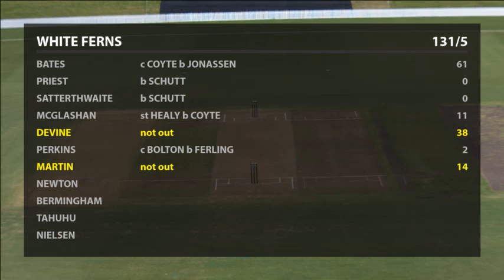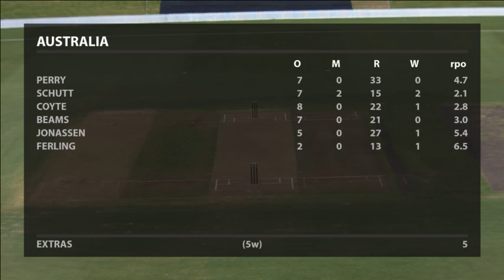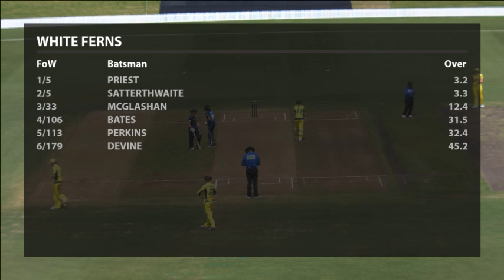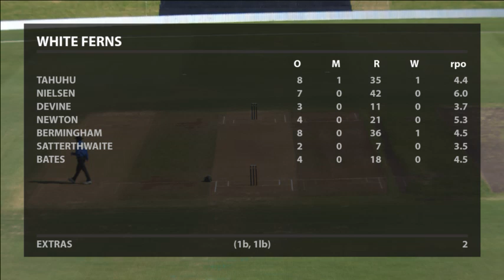WHITE FERNS vs Australia, Second ODI